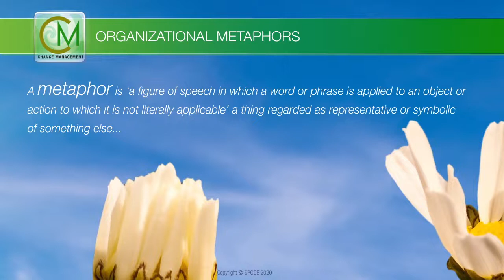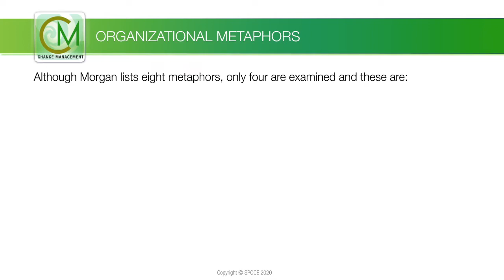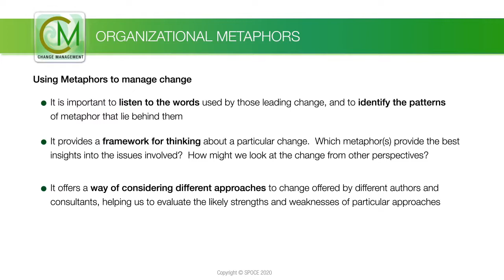Change Management: M2-1: Organizational Metaphors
Organizations seldom change without some external reason or pressure to do so. Changes may be wide, affecting many of the organization’s functions, or narrow, having limited impact outside the department. They may be large, requiring major investment, or small, costing relatively little in finance and people.

In this video we look at some of the metaphors that people use when describing organization and change. In his book Images of Organization Garth Morgan (2006) describes how the way that we think about organizations – the metaphors we hold in our minds – affects our behavior. In particular we the way we approach change is affected by the mental model we use.

Thinking about the metaphors it helps us make a profound difference to the way we manage change in several ways.

References: The Effective Change Manager’s Handbook [ECMH]
ECMH Chapter 1, C: Change and the Organization, section 1, table 1.4 Pg. 32-36